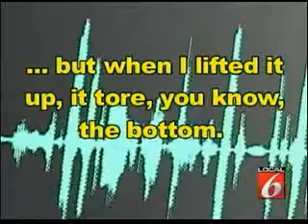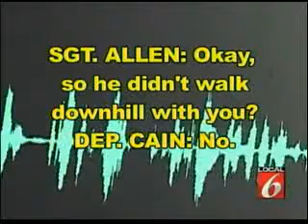No Comment From Defense On Cain's Contridictions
local6@6